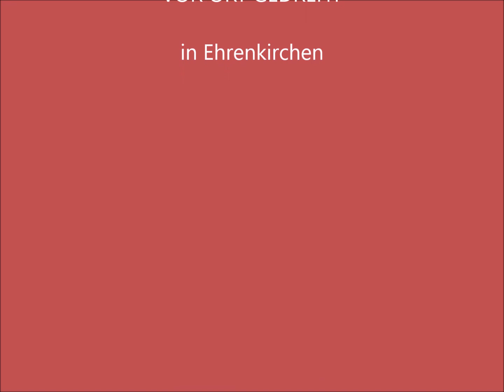Kamerafahrt H0 am Fahrtag der Modell Bahn Agenda vom 31 Juli 2022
Hier ein kurzes Video von der H0 Tischbahn. Aufgenommen mit der Polaroid CUBE +